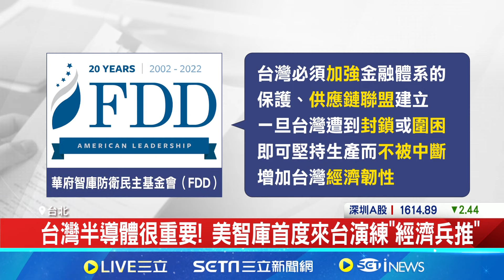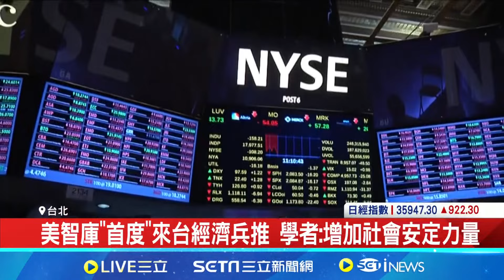亞洲地緣政治升溫! 美智庫首度來台"經濟兵推"演練台灣半導體很重要! 美智庫首度來台演練"經濟兵推"｜記者 楊沚豫 林書賢 ｜【台灣要聞】20240813｜三立iNEWS